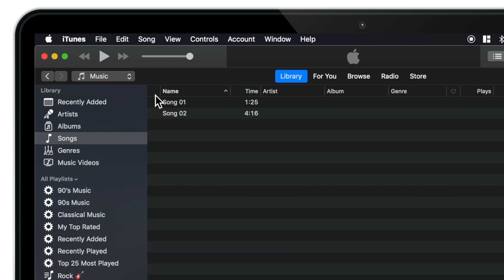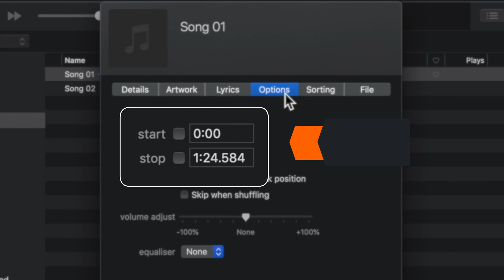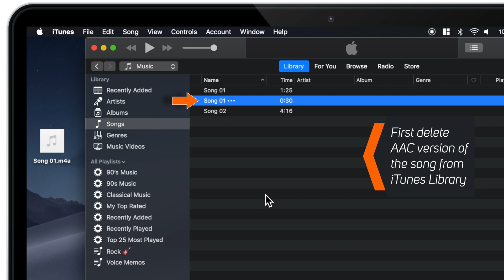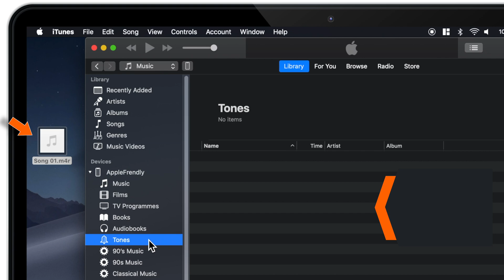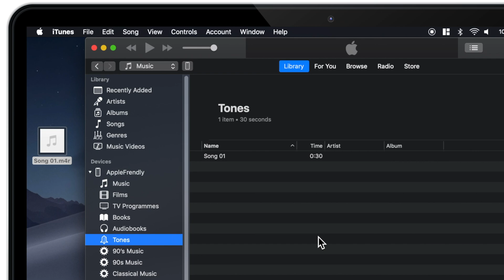How to make iPhone Ringtone on a Mac! [4K] - 2019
Want to know how to make iPhone ringtone on a Mac? Well, checkout this iPhone ringtone making tutorial where I explain how to make iPhone ringtone on a Mac using iTunes, step-by-step. Now you can easily make ringtone for iPhone XS, XS MAX & XR using these simple steps. Once you learn how to create ringtone file using iTunes, you can easily set any iPhone song as a ringtone on a Mac.
So, if you have questions like how do you make a song your ringtone on iPhone OR how to make a ringtone on iTunes using Mac, this video will answer all your questions. And as I mentioned, this tutorial will work for making ringtone for iPhone Xs Max, iPhone Xs and iPhone XR. Also it will help you in adding ringtones to iTunes and adding custom ringtones to iPhone on your Mac.

So go ahead and make iPhone ringtones on a Mac!

➤ How to make iPhone Ringtone on a Mac?

1. Launch iTunes on your Mac. Make sure MANUALLY MANAGE MUSIC AND VIDEOS CHECKBOX is marked under SUMMARY section for your iPhone.
2. Now, select SONGS option in LIBRARY section on iTunes Library page.
3. Select the song from your iTunes library, right click and tap SONG INFO.
4. Select OPTIONS.
5. Change the STOP and START time. Make sure that the total length of the ringtone doesn't exceed 30 seconds.
6.Now MARK CHECKBOXES next to the Start and Stop times and tap OK.
7. Now click on the song, and go to FILE -- CONVERT, and select CREATE AAC VERSION.
(iTunes will create a new song with a new time length next to the original song)
8. Right click on the new song, select SHOW IN FINDER.
9.The new song will show up in your Finder window with .m4a file extension. Copy this song to desktop and delete the AAC version of the song from iTunes Library.
10. Rename the FILE EXTENSION of the file from .m4a to .m4r (Do not rename the file name)
11. Select USE .M4R when warning is prompted.
12. Now connect iPhone to iTunes and drag this ringtone file from desktop to TONES folder section. If you can’t see the TONES section, drag the ringtone on DEVICES section. And if dragging itself doesn’t work, you can also COPY & PASTE the ringtone file from desktop to TONES section.
13. That’s all! The new ringtone can be found on your iPhone in SETTINGS -- SOUNDS -- RINGTONE.

So, this is how you make iPhone Ringtone on a Mac using iTunes.
I hope this will help you to make iPhone ringtone of your choice.

Thank you for visiting my channel. Hope this ‘how to make iPhone ringtone on a Mac using iTunes’ tutorial helps.